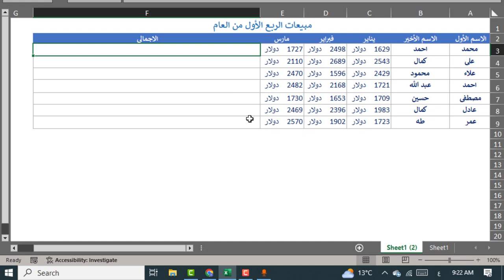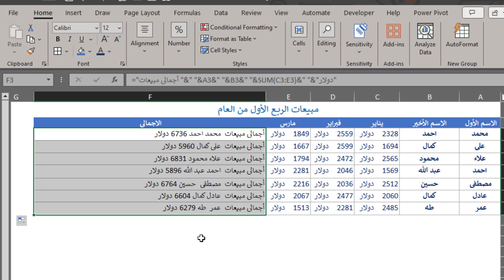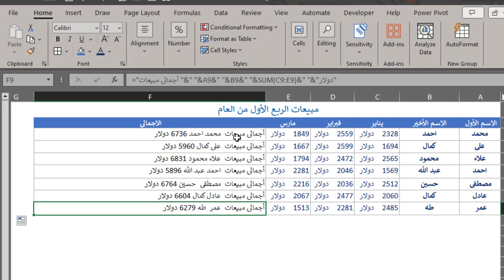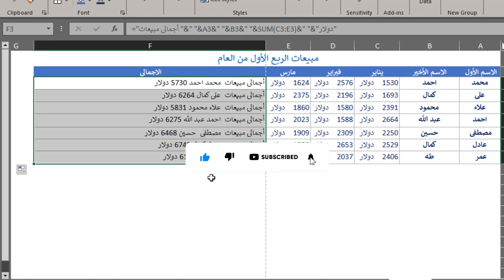كيفية اضافة نص قبل المعادلةبطريقة احترافية فى الاكسل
لاخفاء الترجمة اضغط على حرف CC الظاهر على شاشة الفيديو او على العلامة التى يظهر تحتها خط باللون الاحمر  اسفل شاشة الفيديو
How to Add Text Before a Formula in Excel
كيفية إضافة نص قبل المعادلة في الإكسيل
طريقة سهلة جدا  لإضافة نص قبل الصيغة في الإكسيل
كيفية إضافة نص قبل الصيغة في إكسيل
هناك طرق متعددة لإضافة نص قبل الصيغة في Excel. ستتعرف على استخدام عامل علامة الضم (&)، وإضافة نص بين صيغتين، وإضافة فواصل أسطر بين صيغتين، واستخدام الدالة CONCAT، واستخدام الدالة CONCATENATE، وتطبيق TEXTJOIN
اضافة نص قبل المعادلةبطريقة احترافية فى الاكسل